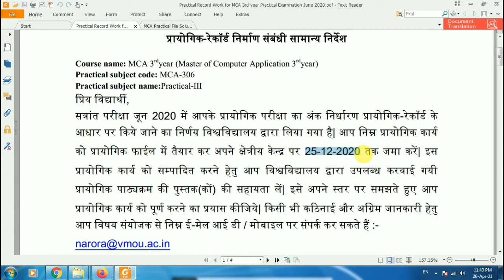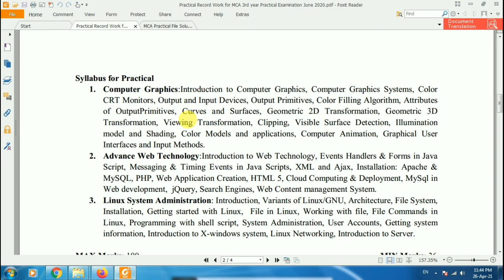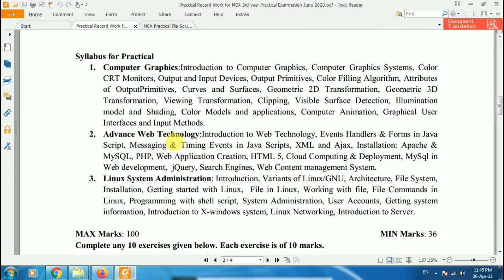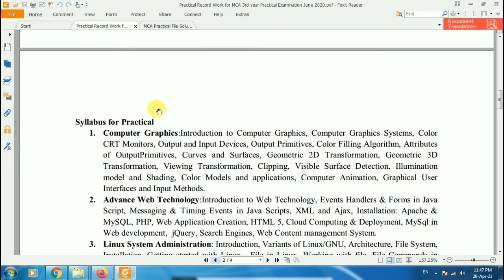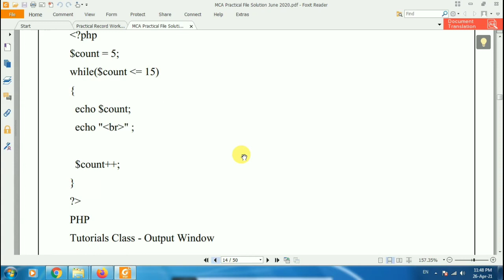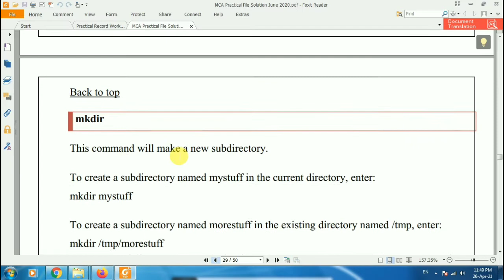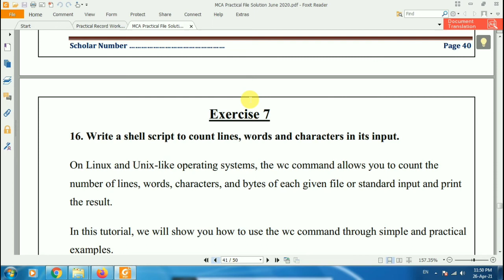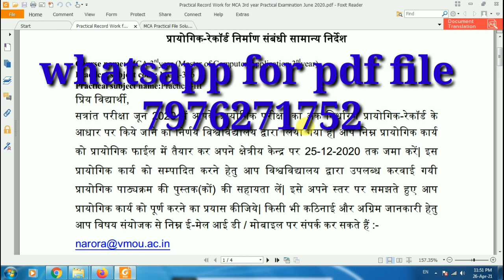VMOU MCA Practical File Kaise Banaye Full Answer Solution||वीएमओयू एमसीए की प्रेक्टिकल फ़ाइल आन्सर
How to make MCA project
VMOU MCA Practical File Kaise Banaye

फाइनल ईयर जून 2020 की प्रायोगिक परीक्षा के अंक प्रायोगिक फ़ाइल के आधार पर दिए जाएंगे। जिसकी विषय अनुसार pdf VMOU की वेबसाइट पर जारी कर दिया गयी हैं। फ़ाइल बनाकर 25/12 /2020 तक अपने क्षेत्रीय केंद्र पर जमा करवाएँ। वीडियो में फ़ाइल कैसे तैयार करे ? कि पूरी जानकारी दी गयी है।

hello friends,
today in this video I am going to tell you about MCA project
as you all know that I am a student of VMOU Open University's MCA program and
you know that  maximum students of MCA / BCA or BSc IT they are making their projects by copying it from anyone
they are borrowing readymade project from the market or from the friends or someone else and they are not serious about their knowledge and skill they are not taking their project very seriously but if you want to pursue a career in software engineering field then you need to increase your skills of programming / coding it is very important for you and projects of MCA BCA whether they are mini projects or the final project you have a chance to learn the basics
if you're basics is good then definitely you can become a good software engineer and earn lot of money .
so in this video I have given some information about that how can you make your own project how can you think about it how can you plan that how will you make your project and what kind of languages will you use like HTML, CSS, PHP, JavaScript ,jQuery and MySQL.